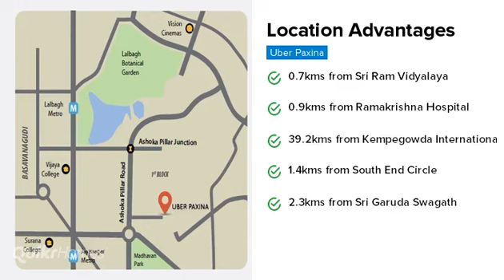Uber Paxina | Jayanagar | Bangalore | Apartment tour | Quikr Homes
Know more about Uber Paxina: Uber Paxina is a luxurious residential Apartments project in Jayanagar, developed by UBER Corp Infrastructure LLP. Uber Paxina offers 2 BHK, 3 BHK, 4 BHK, Apartments with affordable prices. The project spreads over an area of 0.14 acres that consists of 11 units. Uber Paxina provides world-class amenities  It is one of the best investments in Residential properties in Jayanagar, UBER Corp Infrastructure LLP. There are various benefits of living in Uber Paxina Apartments as it provides with all the nearby major utilities such as schools, colleges, hospitals, supermarts, parks and recreational centres. Uber Paxina is one of the best investments in Residential properties in Bangalore."